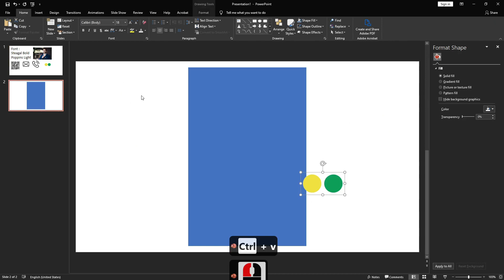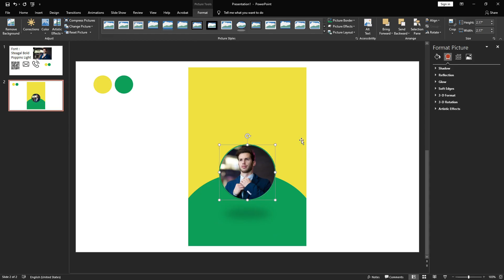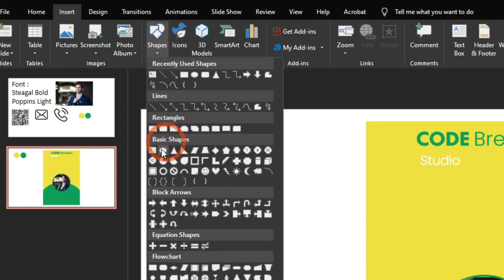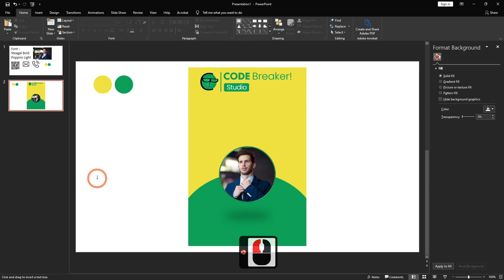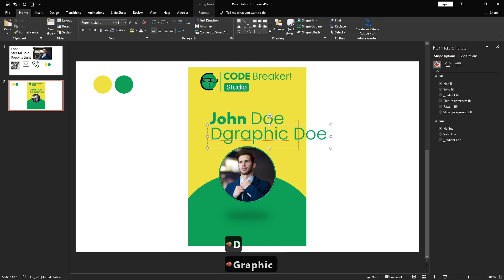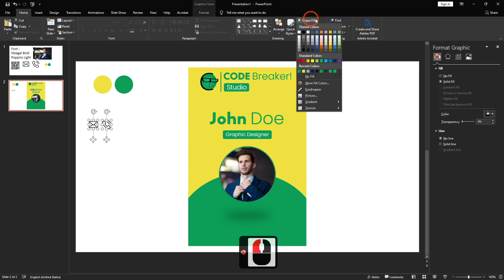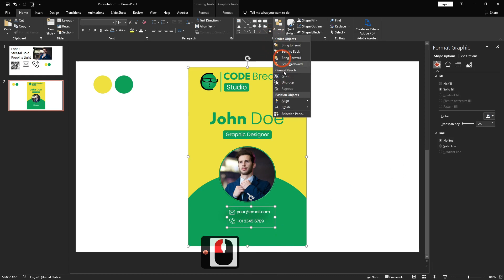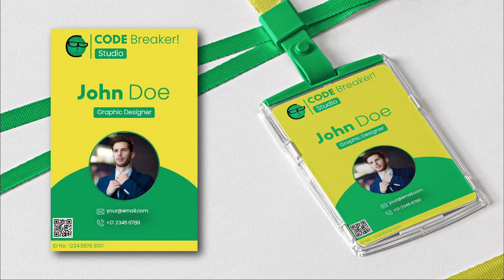Cara Mudah Membuat Desain ID Card Dengan Ms PowerPoint - PowerPoint Name Tag Tutorial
Cara Mudah Membuat Desain ID Card Dengan Ms PowerPoint. PowerPoint Company Name Tag Design Tutorial

Photo by Minervastudio from Pexels